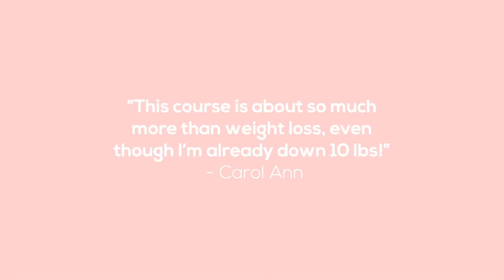HOW TO GAIN WEIGHT ON A VEGAN DIET | Nutritious Tips and Strategies | Vegan Michele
HOW TO GAIN WEIGHT ON A VEGAN DIET ?

This is a requested video on how to gain weight on a vegan diet. I think it is really important to gain weight by eating healthy, whole food sources. You want to make sure you do this healthfully, and not by eating junk “vegan” foods. I share nutritious tips and strategies to help you gain healthy weight. I go step by step to give you strategies you can employ to execute this successfully. Let me know if you have any questions.